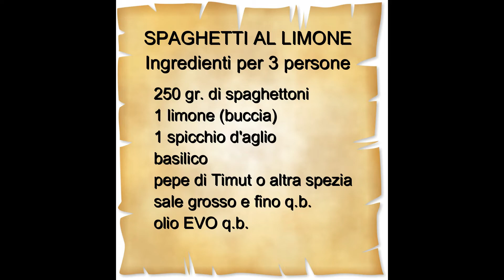Spaghetti al limone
Estate, caldo, fame di qualcosa di fresco e veloce perché solo a guardare i fornelli...
Allora uno spaghettino veloce, veloce e senza troppe pretese, ma originale e versatile.
Vi propongo oggi gli spaghetti al limone come li facciamo spesso noi a casa, una sorta di piatto della protesta. Mette tutti d'accordo.
Buon appetito!